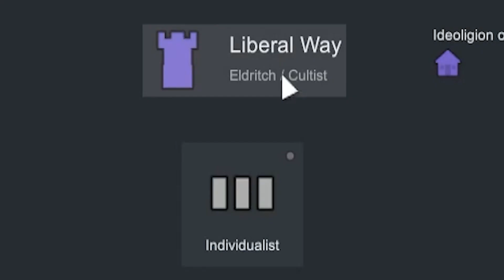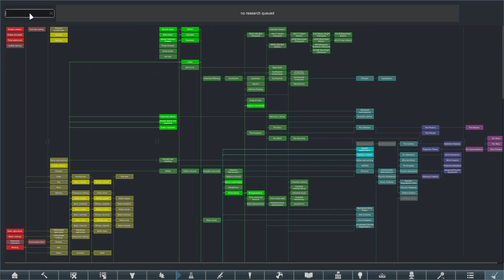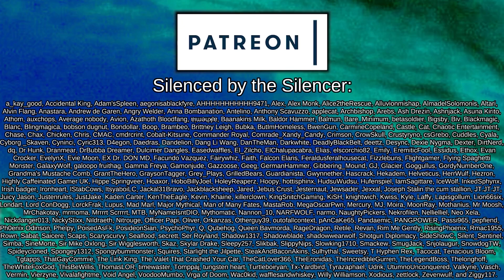Luciferium Huffing Madman Unleashes the Apocalypse | Rimworld: Heroes [Vanilla Expanded Ancients] #9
The Mechanoid wars were a long and bloody conflict that only ended with the destruction of the whole world at the hands of the very evil Sir Guy, and his shadowy megacorporation.

The brave hero, Dr. Man, has set out in search of the ancient vaults, in which lie machines and test subjects with the power to stop the evil machinations of Sir Guy and his evil PsiTech empire!

Please note that due to Youtube description limits, I can't credit all mods here, and mods here are taken directly from the workshop page in no particular order or preference!

Featuring:

Created by Oskar Potocki, xrushha, legodude17, and Kikiohi

PsiTech
Created by Bad Vlad, bugmage, and The Ruz Cruz

Fallout New Vegas - Elite Riot Gear
Created by 2ScoopsPlz

Prison Commons
Created by Ben Lubar

Achtung!

Who's Next?

Go the F*** to Sleep

No Random Relations [1.3]
Created by Dave-EEs

Activated Carbon
Created by Dr. Hozan

Quest Reward Rebalance
Created by Flankmaster

More Utility Packs
Created by Flankmaster

=== Music Credits ===

 === Links ===